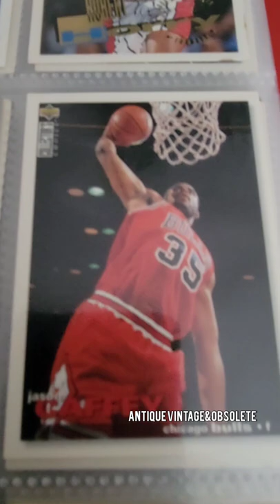Scottie Pippen NBA Basketball Card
Scottie Pippen NBA Basketball Cards
with BJ Armstrong and Jason Caffey
Chicago Bulls
NBA Basketball Cards